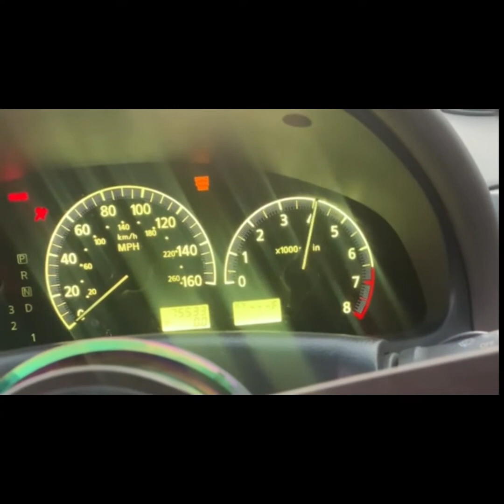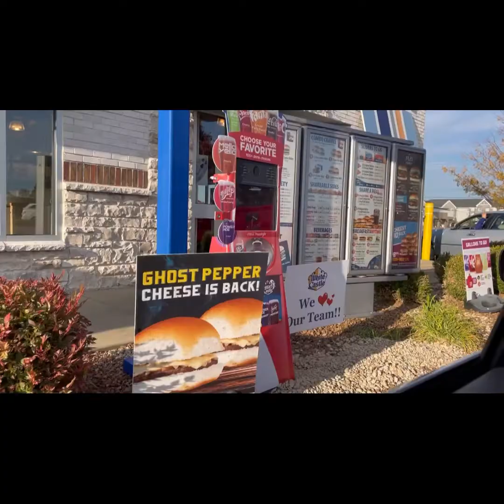Import Alliance Fall Meet 2022 Kentucky *** PT.2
This is part 2 of the Import Alliance Fall Meet 2022 in Bowling Green Kentucky

It was such a great time to be able to take vacation and be around my friends to enjoy a hobby we all love which is cars